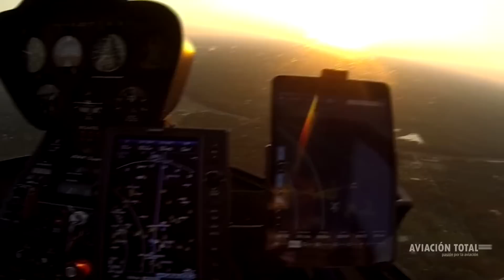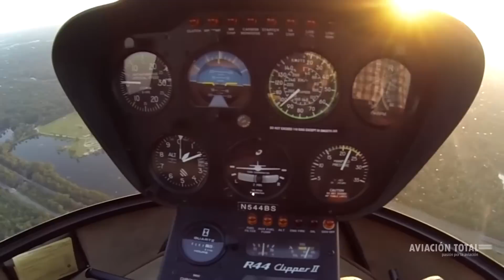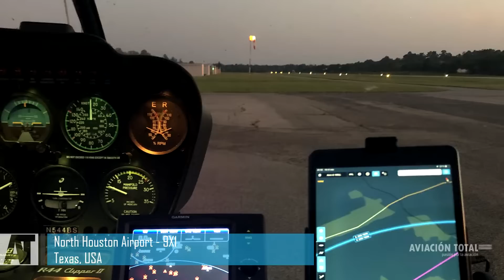2019 | Ferry R44 de USA a Chile (Parte 2): "De Florida a Texas"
Parte 2: en la segunda etapa del ferry de Estados Unidos a Chile, la hice uniendo el estado de Florida con el de Texas, ya listos para dejar Estados Unidos y llegar a Mexico por primera vez.